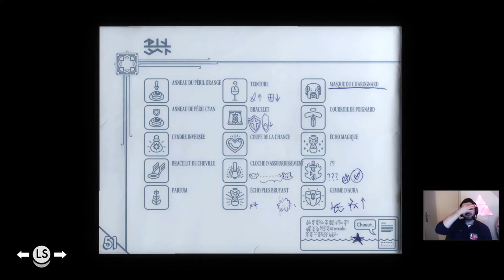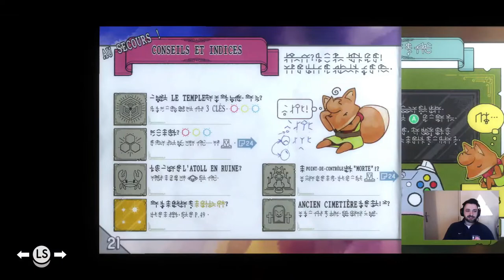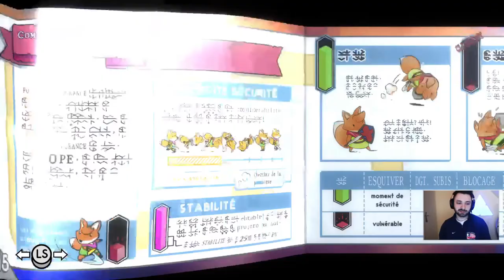LET'S PLAY TUNIC #06 | Tykami Replay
Tunic est un jeu d'action en vue isométrique où on incarne un petit renard vivant une grande aventure. On se retrouve dans un monde en proie au chaos où on affronte des créatures colossales, collecte des objets tout aussi étranges que puissants afin de percer des secrets tombés dans l'oubli depuis la nuit des temps.

Il s'agit du 6e épisode de la série Tunic.